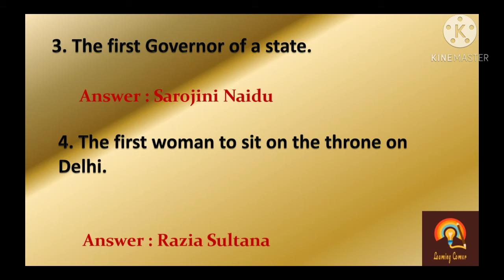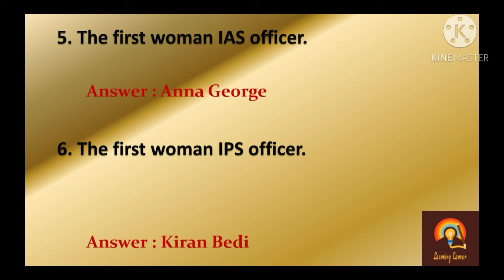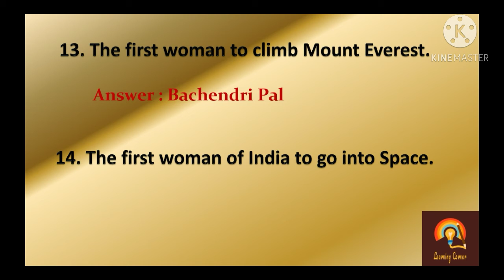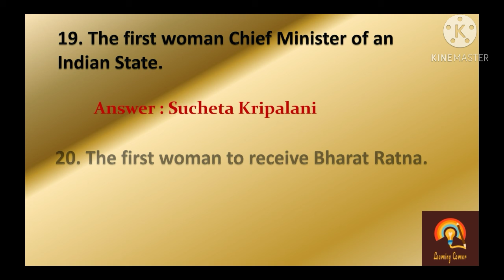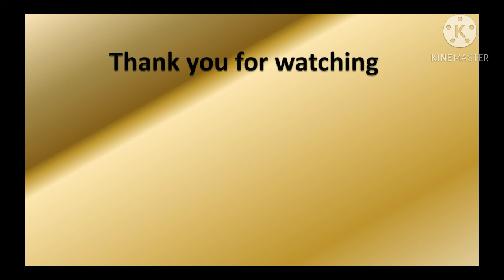The first women in India General knowledge questions with answers